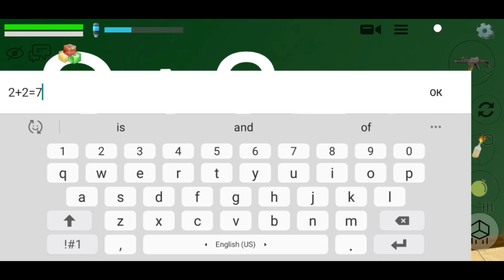АДОР СБЕЖАЛ СО ШКОЛЫ ВМЕСТЕ С АМКОЙ И РЕНДИ В chicken Gun чикен ган